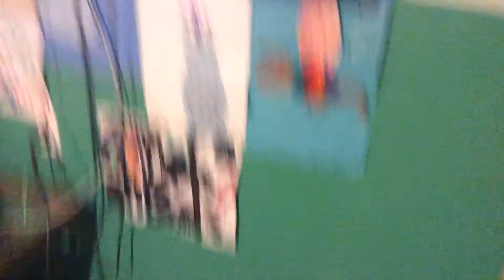I first time making a fortnight video